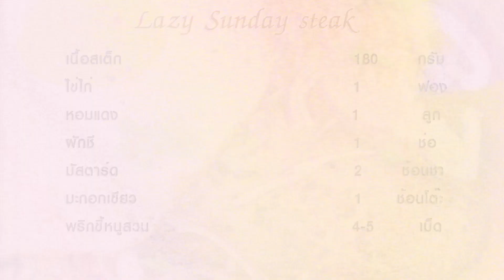สเต็กเนื้อไข่ดาว Lazy Sunday Steak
สเต็กจานนี้น่าจะเป็นขวัญใจคนชอบทานเนื้อที่แฝงอารมณ์ขี้เกียจทำอาหาร จานนี้เหมาะมากครับ เพราะทำได้อย่างรวดเร็ว ไม่ยุ่งยาก แถมหน้าตายังดูดีมากๆ คุณค่าทางอาหาร และพลังงานยิ่งไม่ต้องพูดถึงครับ เพียบพร้อมทีเดียว อยากให้ลองนำไปทำทานกันดูในวันหยุดสบายๆ ของคุณครับ

วัตถุดิบสเต็กเนื้อไข่ดาว Lazy Sunday Steak

1.  เนื้อสเต็ก 180 กรัม
2.  ไข่ไก่ 1 ฟอง
3.  หอมแดง 1 ลูก
4.  ผักชี 1 ช่อ
5.  มัสตาร์ด 2 ช้อนชา
6.  มะกอก 1 ช้อนโต๊ะ
7.  เกล็ดขนมปังคั่ว 2-3 ช้อนโต๊ะ
8.  พริกขี้หนูสวน  4-5 เม็ด
9.  เกลือ เล็กน้อย

กระทะ

วิธีทำสเต็กเนื้อไข่ดาว Lazy Sunday Steak

1.  ตั้งกะทะให้ร้อนจัด ปรุงเนื้อด้วยเกลือ พริกไทย แล้วย่างด้วยน้ำมันมะกอกให้ขึ้นสีทั้งสองด้าน นำขึ้นพักไว้
2.  ดาวไข่ในกระทะใบเดียวกันกับเนื้อ
3.  จากนั้นจัดส่วนผสมทั้งหมดลงจาน โรยทุกอย่างในแบบที่คุณพอใจ เนื้อพักได้ที่แล้วจัดลงมา ท็อปด้วยไข่ดาว เท่านี้ก็พร้อมรับประทานแล้วครับผม